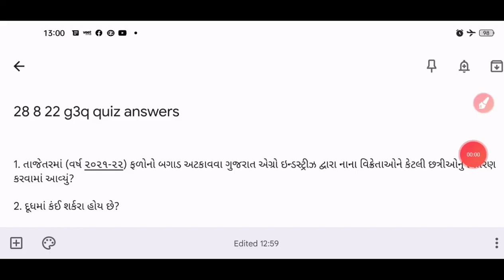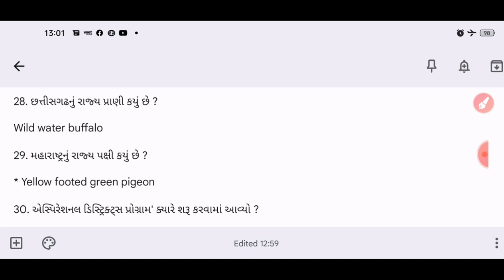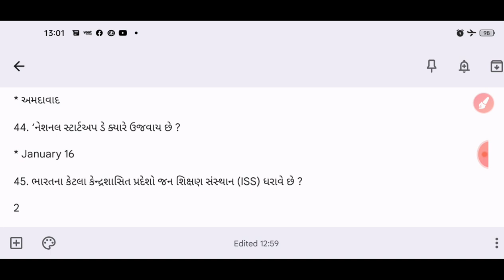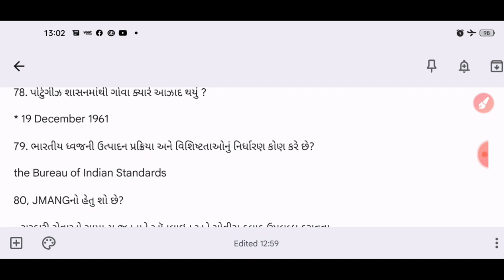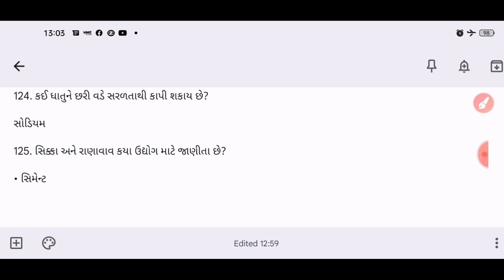g3q school quiz today question answer | g3q quiz study material | g3q quiz live | g3q quiz answers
શાળા કક્ષાની ક્વિઝના સવાલ જવાબ માટે જુઓ.

કોલેજ કક્ષાના પ્રશ્નોના જવાબ માટે જુઓ:-